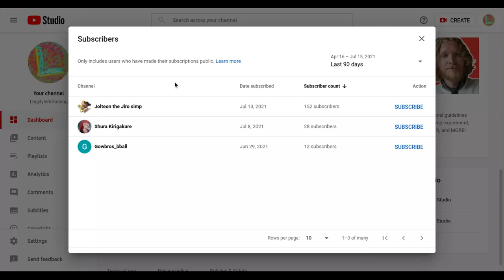these are some of my subscribers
not all of them tho